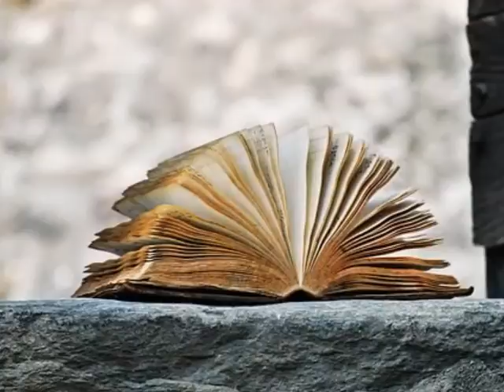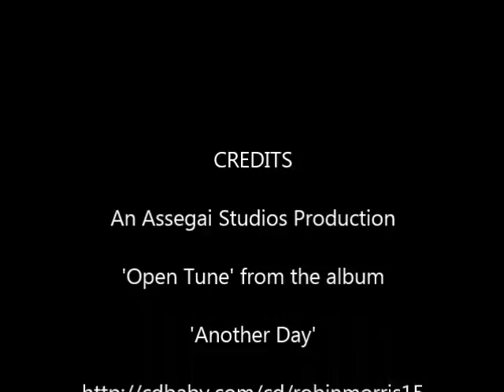Open Tune - Kate Colston & Robin Morris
A sublime acoustic love song, beautifully sung by Kate with Robin on guitars. From the album, 'Another Day' by Kate Colston & Robin Morris. Video production - Assegai Studios, Jeffreys Bay.